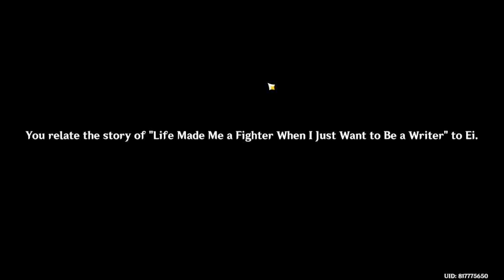Genshin Impact - A Date with the Raiden Shogun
Procedure
1 Go to the Omnipresent God
2 Go to the Grand Narukami Shrine and look for Yae Miko
3 Go to the Inazuma City, at the Raiden Shogun's place, the Tenshukaku
4 Talk to Raiden Shogun
5 Follow Raiden Shogun in the Inazuma City and accompany her tour in the streets
6 Talk to Tomoki, the street vendor
7 Follow Raiden Shogun to the Yae Publishing house and approach Kuroda
8 Go to the book shelves on the left side of Kuroda. Search for (3) three light novels.
9 Approach Raiden Shogun
10 Follow Raiden Shogun to search for a good spot to take a picture
11 Take a photo or the Raiden Shogun using the in-game camera located in the game settings and afterwards show it to her
12 Follow a voice which will lead you to Ippei, located below the stairs
13 Head to the Takatsukasa Clan's secret outpost, located in front of Kamisato Clan's residence, above a cliff.
14 Enter the outpost. Reach the deepest part of the hidden outpost and defeat the enemies inside
15 Leave the outpost/domain and follow Ei (Raiden Shogun)
16 Go back to the Grand Narukami Shrine and talk to Yae Miko to return the Pass Permit and complete the archon quest